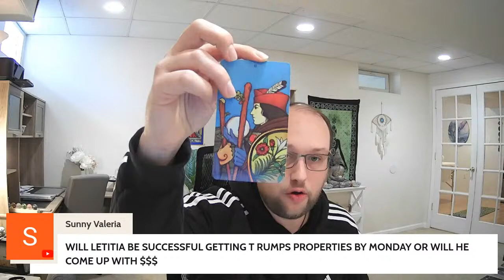3/21/24 3:30PM EDT Solo Live Show- Political and Current Event Psychic Predictions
Blessings

Kevin